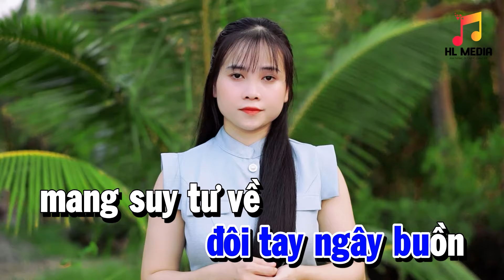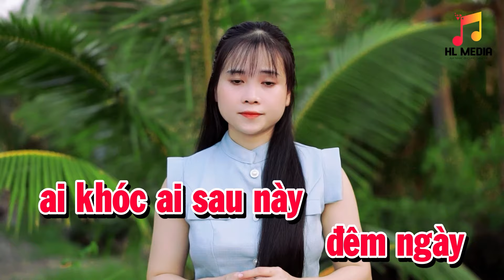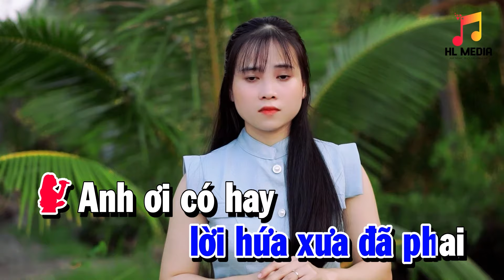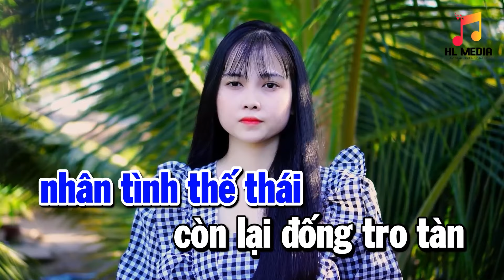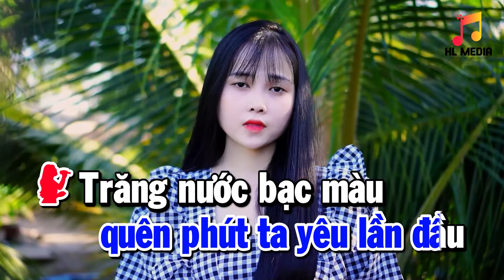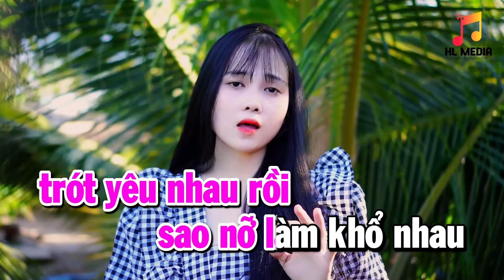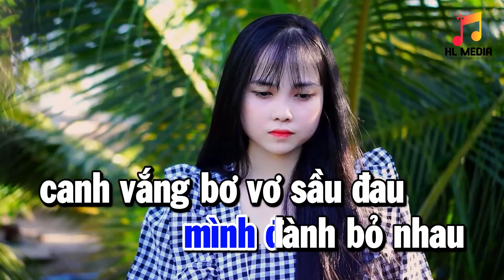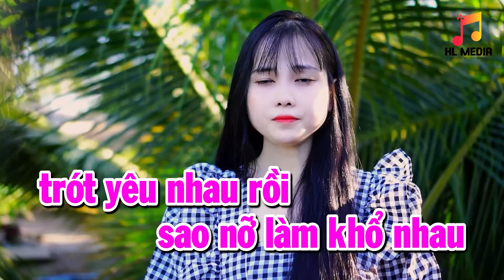Liên Khúc Chuyện Tình Không Dĩ Vãng ➤ Song Ca Cùng Mỹ Xuyên ➤ Karaoke Thiếu Giọng Nam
© Bản quyền ca khúc thuộc về HL Media Entertainment Vietnam
© Copyright by HL Media Entertainment Vietnam ☞ Do not Reup